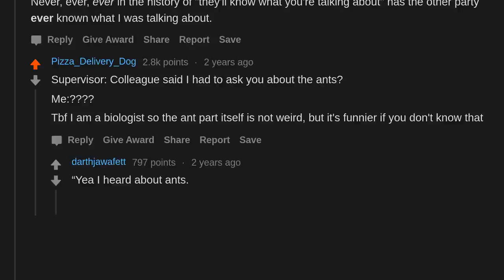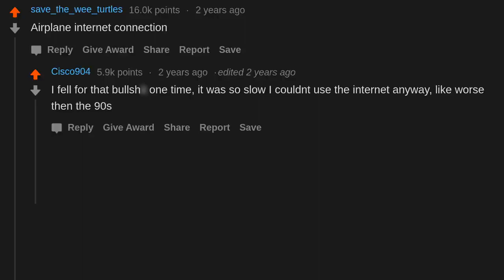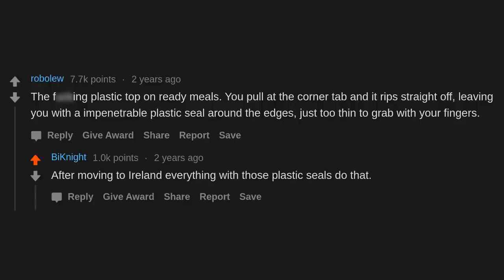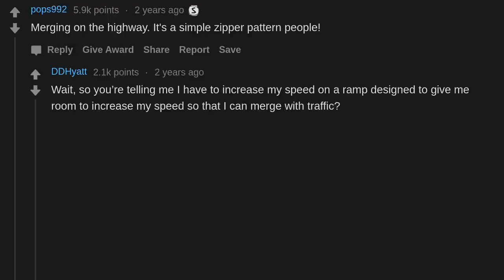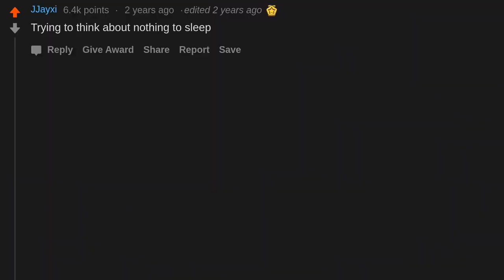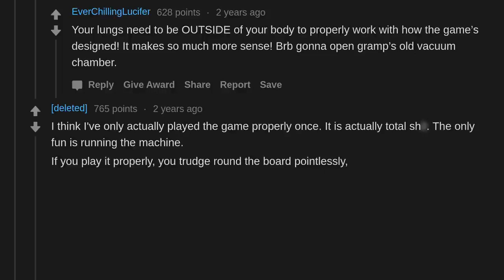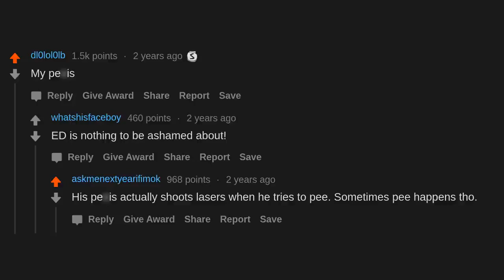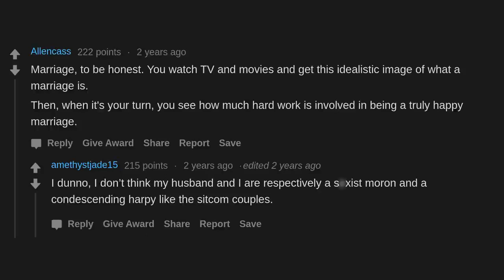What rarely ever works like it should? (r/AskReddit)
AskReddit People share what rarely ever works like it should?